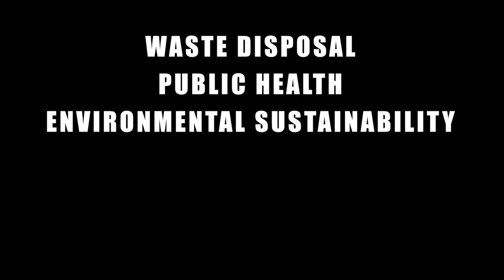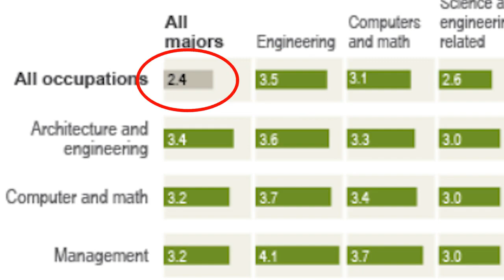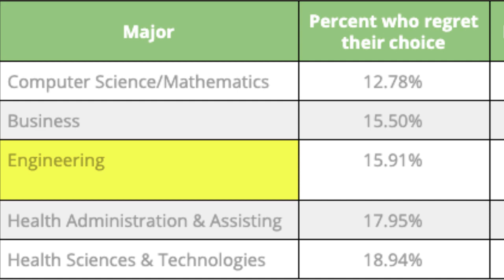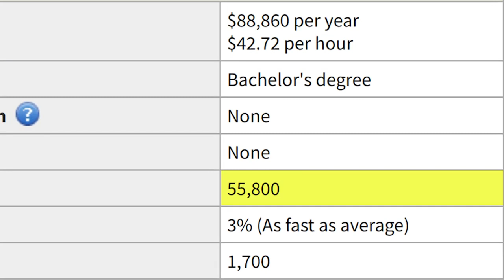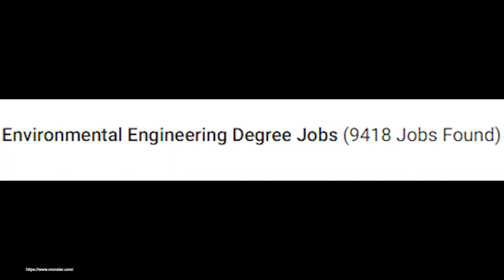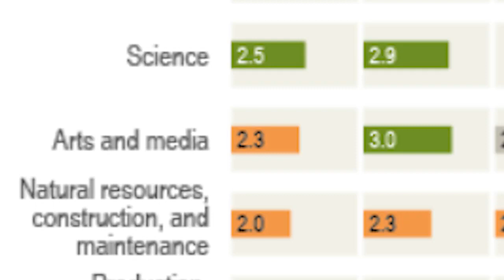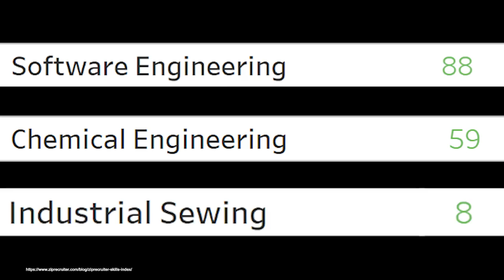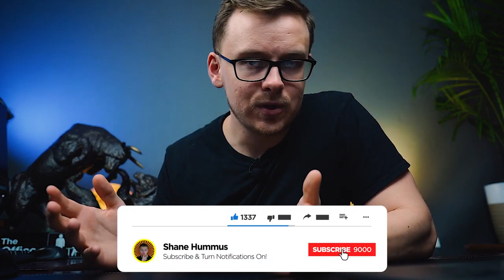Is Environmental Engineering Degree Worth It